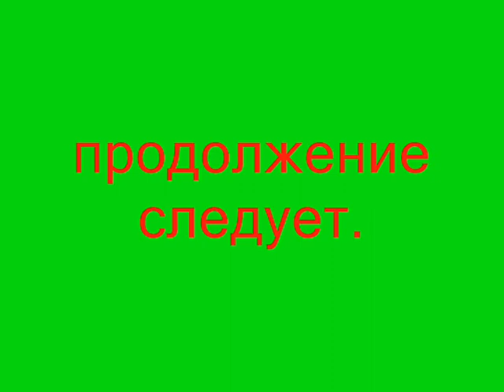розы парковые, плетистые, почвопокровные - обрезка в марте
Ранняя весна. Март. И требуется обрезка роз. Все розы требуют разной обрезки.